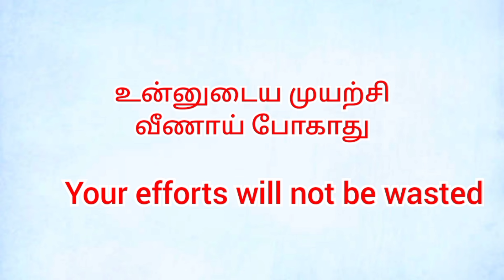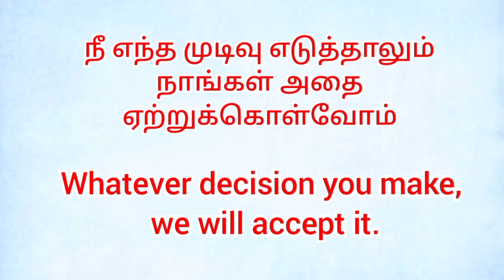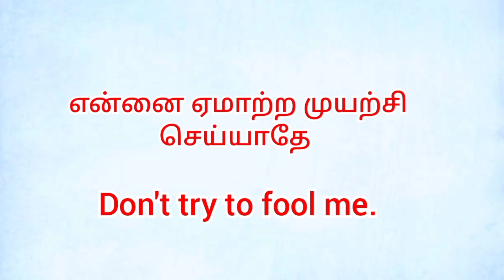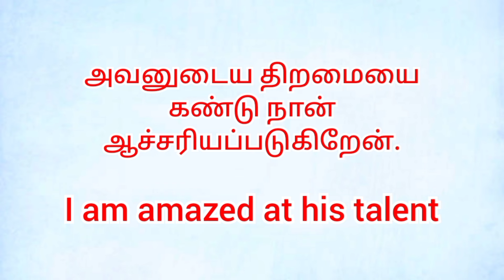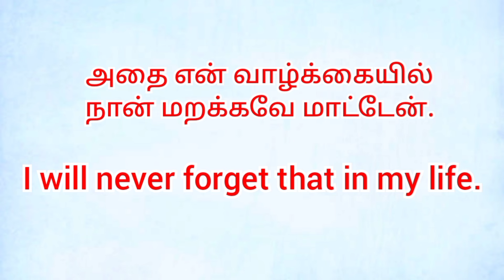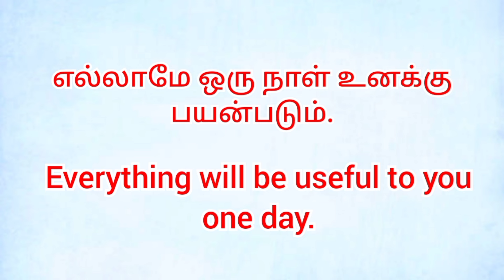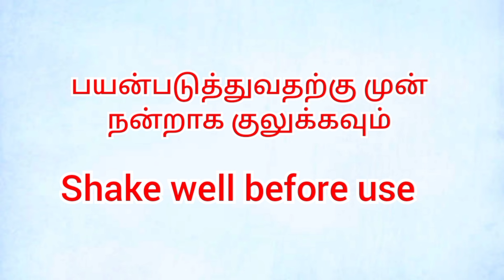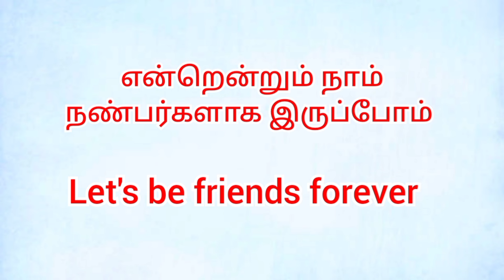easy sentences for daily use# spoken English#howtomakesentencesinenglish #